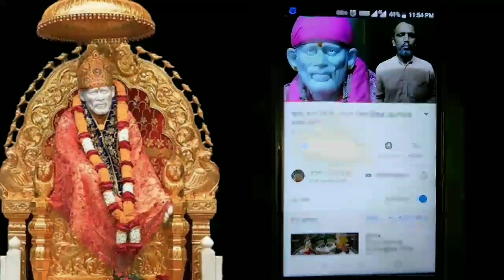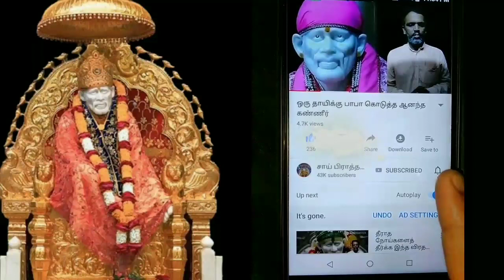சீரடி டயரி குறிப்புகள் 9 .9-12-1911,தீட்சத் மகள் மரணம்